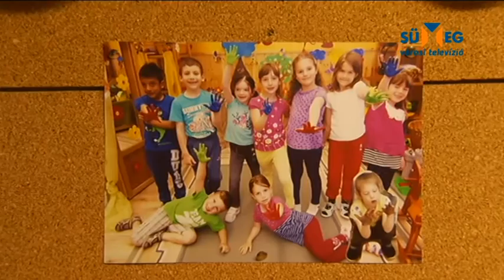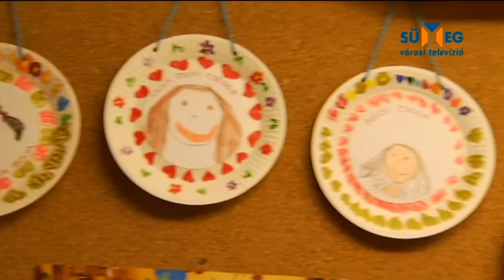Projektzáró és családi nap az óvodában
A Kompanik Zsófia Óvoda és Bölcsőde pályázatának megvalósítása befejeződött, sor került a zárórendezvényre, mely kapcsolódott a gyermeknapi programokhoz is. Bemutatták azokat a tevékenységeket, amelyeket a projekt keretein belül valósítottak meg az óvodai nevelés során. Galériát nyitottak, majd ízelítőt nyújtottak a zenei ovis és a játékos torna foglalkozásokból. A rendezvényen részt vettek a szülők is, a bográcsebéd és a kézműves foglalkozások is sikert arattak.